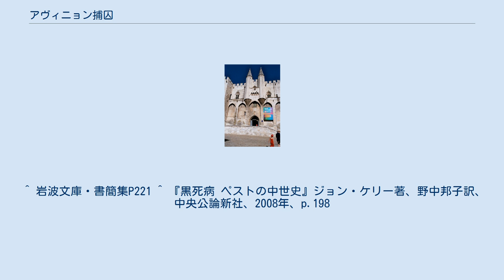アヴィニョン捕囚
アヴィニョン教皇庁 アヴィニョン捕囚（アヴィニョンほしゅう）とは、キリスト教のカトリック・ローマ教皇の座が、ローマからアヴィニョンに移されていた時期（1309年 - 1377年）を指す。
日本語では、アヴィニョン教皇と表記されることもある。
古代のバビロン捕囚になぞらえ、教皇のバビロン捕囚とも呼ばれた。
 1303年にフランス王フィリップ4世と教皇ボニファティウス8世の対立からアナーニ事件（フランス軍がアナーニの別荘にいた教皇を襲撃した事件）が起こった。
教皇はこの直後に病死。
これ以降、教皇はフランス王の言いなりとなっていった。
 フランス人枢機卿ベルトラン・ド・ゴが教皇クレメンス5世になると、フィリップ4世の要請を受け、1308年に教皇庁が南フランスのアヴィニョンに移され、1309年にクレメンス5世はアヴィニョンに座所を定めた。
アナーニ事件の事後処理のためのヴィエンヌ公会議の準備に手間取る間に、イタリアは神聖ローマ皇帝ハインリヒ7世によって侵略された（1310年 - 1313年）ため、教皇はイタリアに帰れず、フランス国内に滞在せざるを得なかった。
 当時のアヴィニョンはフランス王家・カペー家の領内ではなくプロヴァンス伯領で、ナポリ王家であるアンジュー＝シチリア家（カペー家分家）の所領であった。
アヴィニョン捕囚期には多くのフランス人枢機卿が新たに任命され、教皇は全てフランス人である。
1348年、クレメンス6世はナポリ女王兼プロヴァンス女伯ジョヴァンナからアヴィニョンを買収、教皇領に組み入れた（フランス革命で没収）。
 当時のアヴィニョンは田舎同然の地であり、教皇庁という巨大な官僚機構、すなわち数千もの新たな住民が流入したことは、地元のインフラにとって大きな負担となった。
 イタリア人の人文主義者ペトラルカがアヴィニョンに滞在しており、クレメンス6世からは聖職位や使節の地位を与えられたが、教皇庁の腐敗ぶりやローマを見捨てていることに憤りを感じていた。
教皇にたびたびローマ帰還を訴え、詩や書簡の中でアヴィニョンを「西方のバビロン」と呼んでいる。
 また、当地の状況についても以下のように書き残している。
 「現存する〔都市の〕なかで、最も陰気で、人口過密で、治安が悪く、世界の汚いものがすべて集まったゴミ溜めのようだ。鼻が曲がりそうな悪臭に満ちた路地、いやらしい豚と唸り声をあげる犬……壁が揺れるほどの車輪の騒音、荷車一台で塞がれてしまう曲がりくねった通り。これらに対する吐き気を催すほどの嫌悪感は、とても言葉にできない。あまりにも雑多な人種、見るも哀れな乞食、鼻持ちならない金持ち連中！」 —  およそ70年後の1377年、教皇グレゴリウス11世はシエナのカタリナの助言によりローマに戻り、アヴィニョン捕囚の期間は終わるが、グレゴリウス11世は翌年に逝去した。
ローマで新たに教皇ウルバヌス6世が選出されるが、間もなくフランス人枢機卿が選挙は無効だと宣言して、別に教皇クレメンス7世（対立教皇）を選出した。
こうして、ローマとアヴィニョン共に教皇が並び立つシスマ（教会大分裂）が起こる。
 1409年のピサ教会会議でシスマ解消が図られたが失敗し、3人の教皇が鼎立して、教皇の権威は大きく揺らぎ、この分裂は1417年にコンスタンツ公会議でマルティヌス5世が選出されるまで続いた。
 ^ 岩波文庫・書簡集P221 ^ 『黒死病 ペストの中世史』ジョン・ケリー著、野中邦子訳、中央公論新社、2008年、p.198